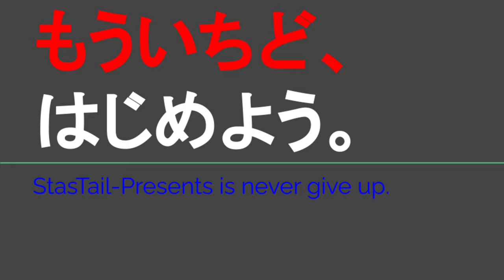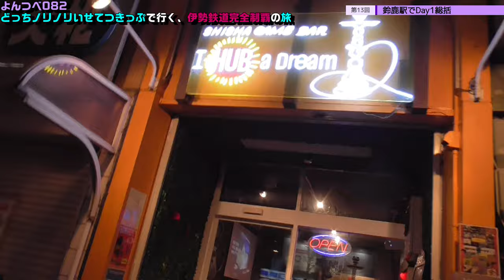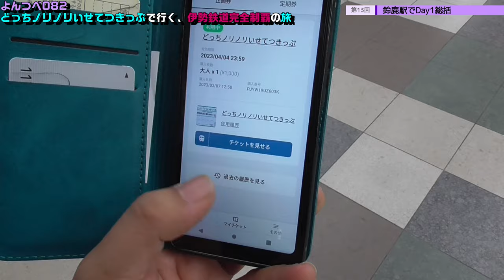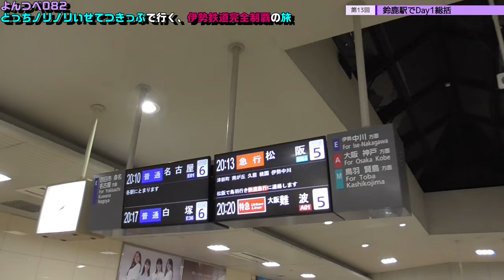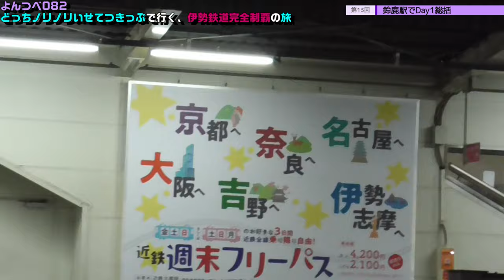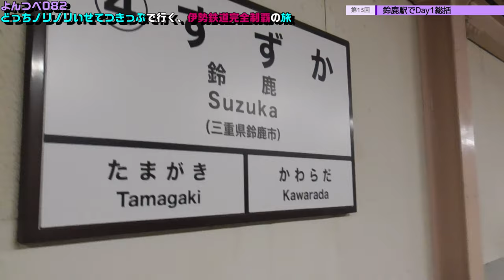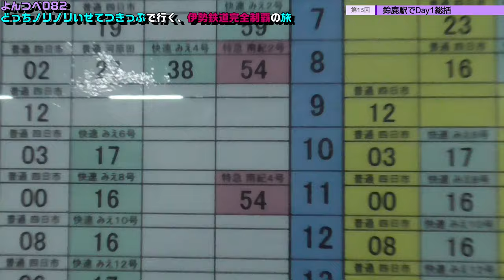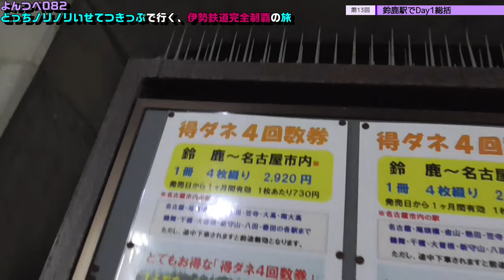YT082 ep13 鈴鹿駅でDay1総括＠三重県鈴鹿市【よんつべ：どっちノリノリいせてつきっぷで行く、伊勢鉄道完全制覇の旅】